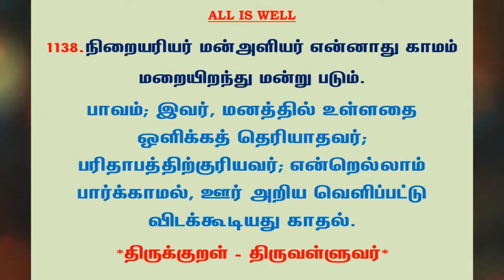#1214 | தினம் ஒரு திருக்குறள் - குறள் 1138 | Kural 1138 - Daily One Thirukkural